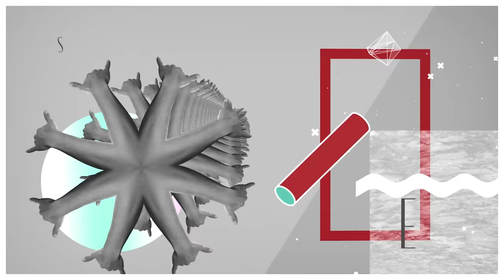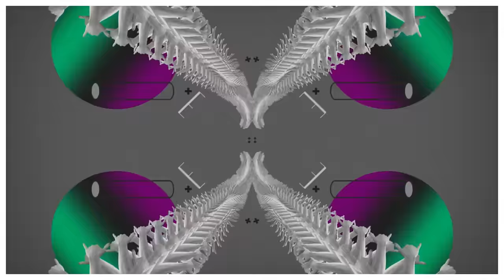Township Rebellion - Pelikan [Official Video]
Township Rebellion's 'Pelikan' is OUT NOW! Be prepared for some serious body shifting.
Bundling two sublime remixes by Kellerkind (Stil Vor Talent) and Matchy & Bott (Katermukke), this release offers you tension and distance at the same time. All in all something exceptional and we're very happy to put this out on Moonbootique Records.